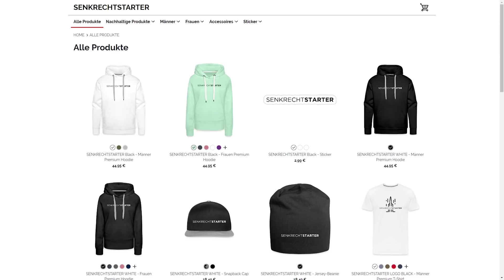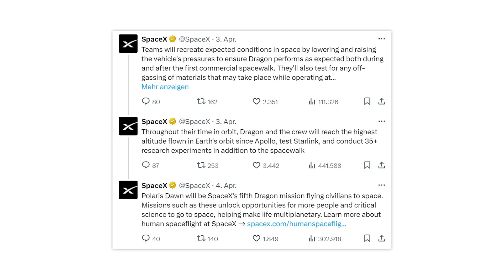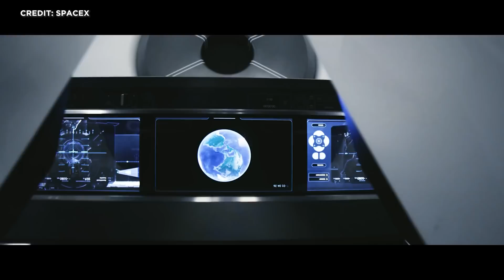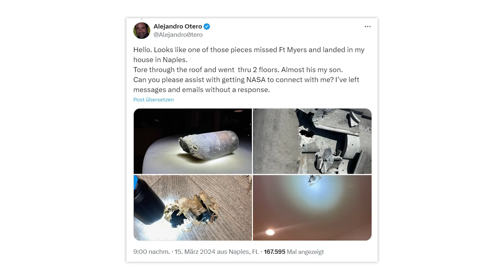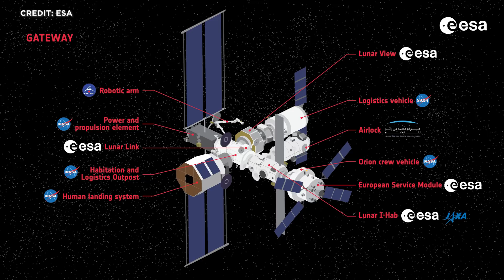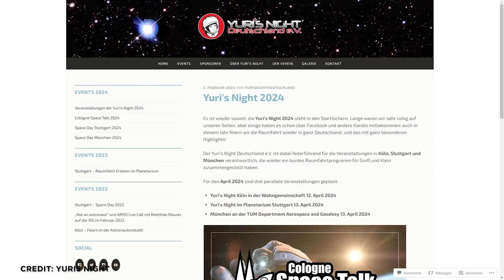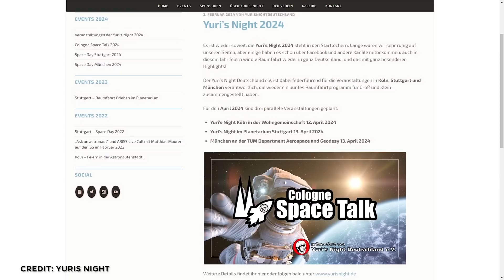News: SpaceX Starship Booster 11 sieht erstes Mal Feuer, Polaris Dawn auf Plan, NASA Mondauto, ESA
SpaceX stellt Starship Booster 11 auf den Starttisch und feuert! Starship Starttisch am KSC wurde abgerissen. Polaris Dawn bereitet sich auf Vakuumtests mit Raumschiff vor. ISS-Batterie hat eventuell Haus in Florida getroffen. Mitsubishi steigt bei Starlab ein. NASA benennt Firmen für nächstes Mondauto und soll Mondzeitstandard definieren. ESA nennt ihre Gateway-Beteiligung und Struktur für Mondraumstations-Modul fertig. Das und noch mehr schauen wir uns heute an. Herzlich Willkommen zu SENKRECHTSTARTER, dem Raumfahrt-Kanal im deutschen Sprachraum!